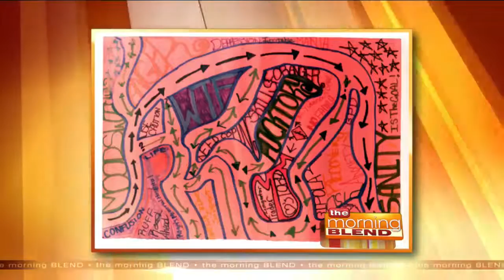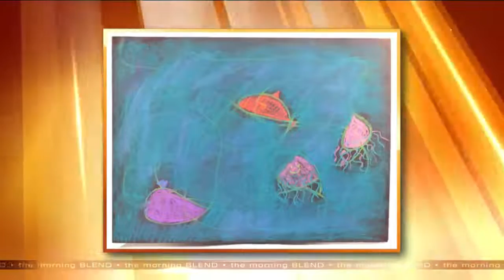The Power of "Experiential" Therapy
Psychotherapy – or "talk therapy" – is one of the most helpful ways to treat people with mental health conditions. Yet sometimes it can be challenging for people to find the words to talk about difficult thoughts and intense feelings. Sue McKenzie and Mike Hoelzer join us to share information about another type of therapy – called Experiential Therapy – that can be used in conjunction with talk therapy to help people with mental illness or addiction gain insight so they can move forward in their recovery.